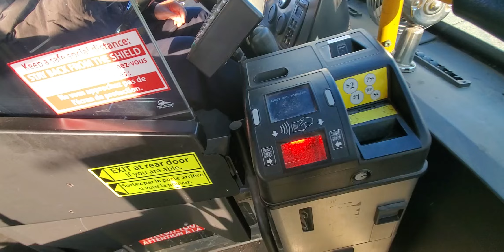Riding on Winnipeg Transit 738 (2009 D40LFR) on Route 55 St Anne's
Recorded on Monday April 11 2022

738 is a 2009 D40LFR out of 735-767